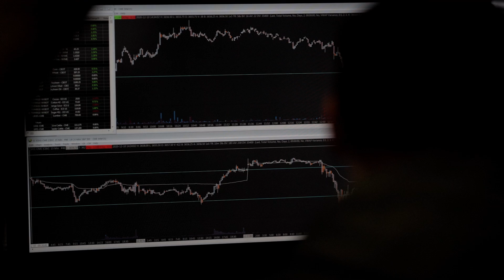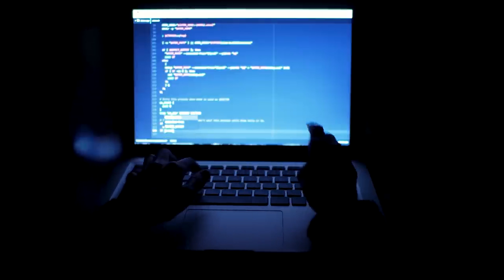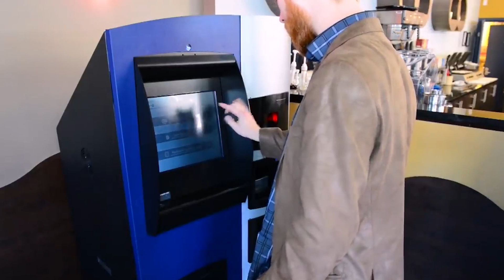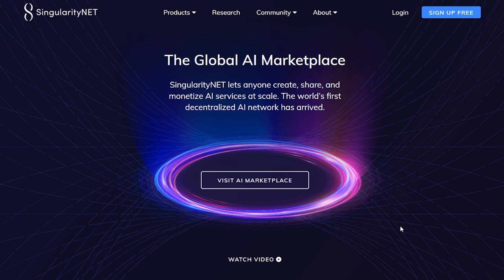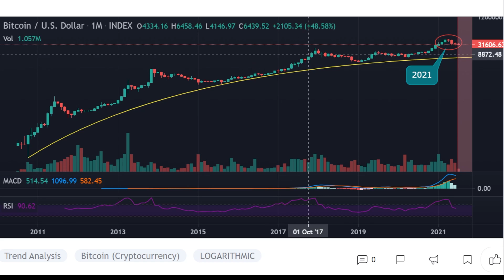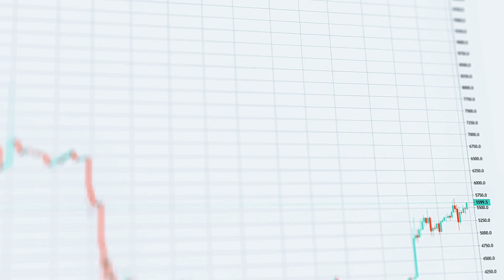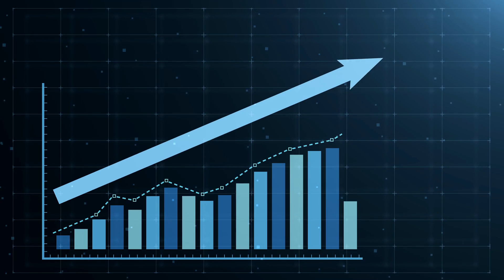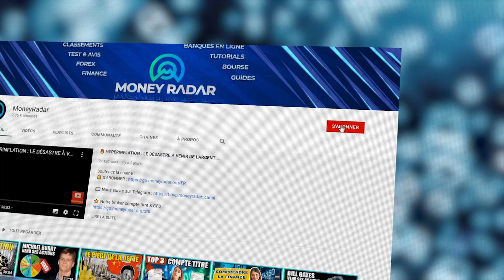🔴⚠️ ARRÊTEZ IMMÉDIATEMENT DE TRADER LES CRYPTO MONNAIES !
Ça n’a échappé à personne, et encore moins aux détenteurs de crypto-monnaies, les marchés sont plutôt chatouilleux en ce moment.
Le Bitcoin, la crypto vedette vient de subir une sévère correction, et l’ensemble des actifs numériques a suivi, provoquant la ruine de millions de de petits détenteurs en seulement quelques mois.
Car si l’investissement sur les crypto-monnaies peut potentiellement faire de vous un millionnaire, et les exemples ne manquent pas, vous pouvez tout aussi bien tout perdre en 3 minutes.
Pour devenir un détenteur de crypto heureux et espérer un jour frôler la fortune, il y a des règles à respecter, la première étant d’apprendre à attendre, et donc, d’arrêter de trader !
Oui, oui, arrêtez de trader !
Parce qu’il existe une bien meilleure façon d’investir sur les cryptos, beaucoup plus sereine et beaucoup plus efficace.